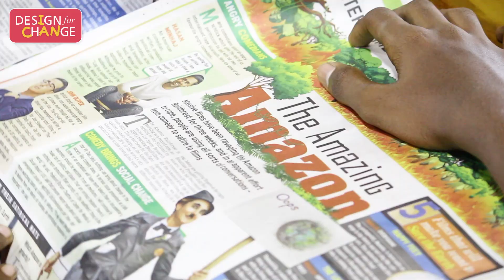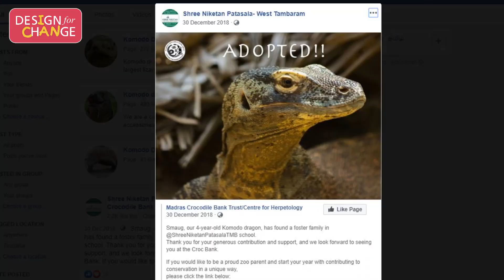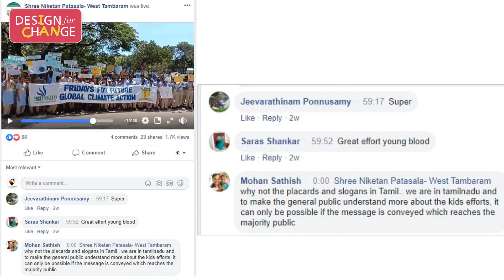"If Climate can change, why can't we?" | DFC 2019 | Shree Niketan Patasala | West Tambaram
"If Climate can change, why can't we? - Agar jalvaayu Badal sakatee hai to hum kyon nahin kar sakte?"